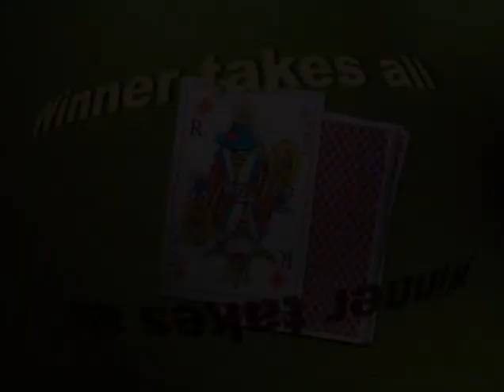Oggy e i maledetti scarafaggi - stagione 1 ep. 54 - "Chi vince piglia tutto"